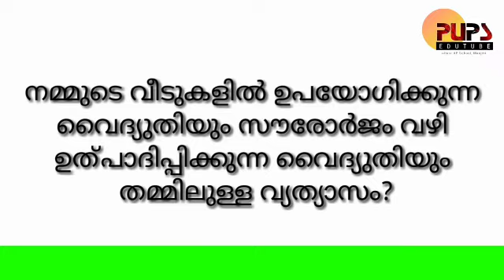PUPS EDUTUBE |സോളാർ: സൂര്യപ്രഭ സംശയങ്ങളും മറുപടികളും|SOLAR :Doubts and replies|engineer : സുധീരൻ എം